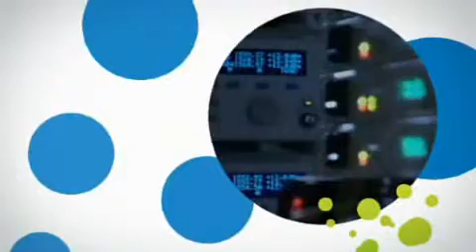Media Room Photos, Podcasts Videos on Mobile Phones, Wi fi, U verse AT T